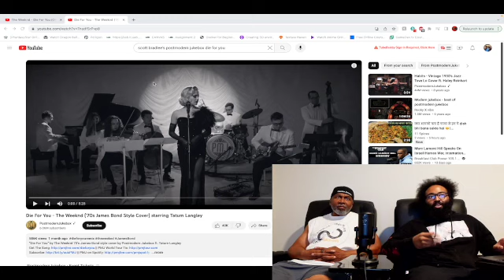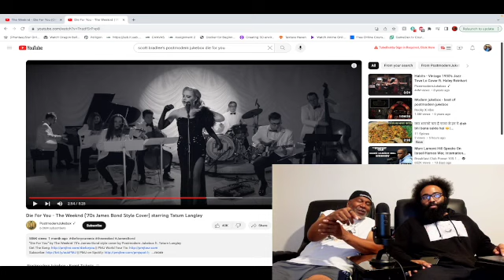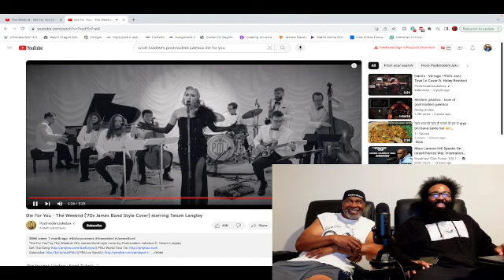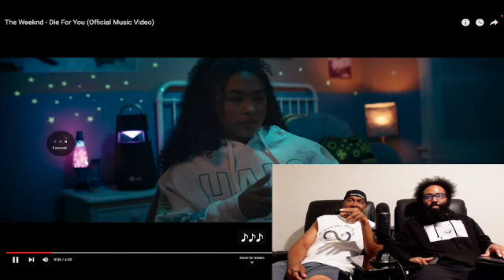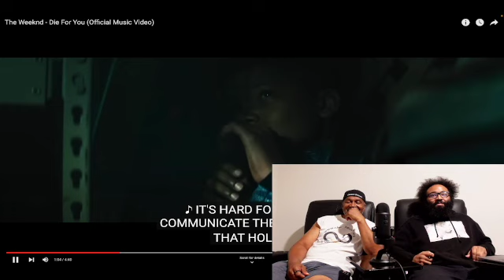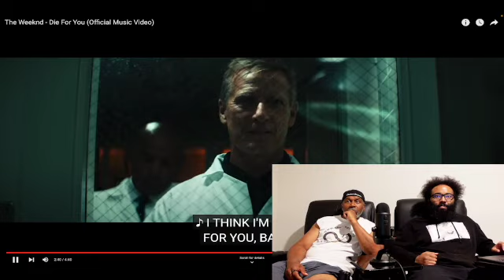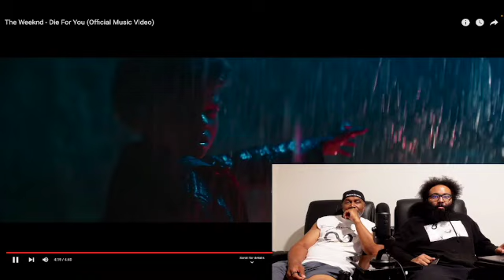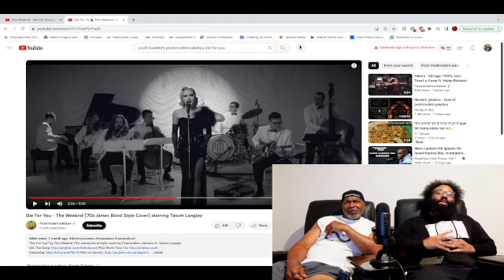Post-Modern jukebox Vs The Weeknd - Die For You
In this video we compare post-modern jukeboxe's version of Die for You to The Weeknd's.